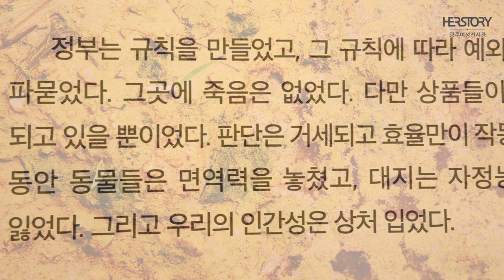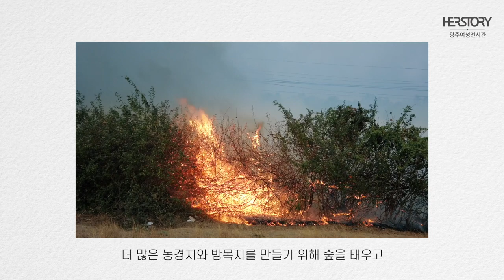[광주여성전시관] 기후위기 시리즈 《우리는 어디에서 와서 어디로 가는가: 삶의 터전》 전시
이번 전시는 광주여성전시관 기후위기 시리즈의 첫 번째 주제 '삶의 터전'으로 성장 중심, 자본주의 방식과 이상기후로 인한 각종 병충해와 전염병, 그에 따른 바이러스의 증가와 총체적으로 불안정한 삶 속에서 하루하루를 살아가는 여성들과 그들의 땅 즉, 삶의 터전에 대한 이야기에 조명하고자 합니다.
아울러 살처분 매몰지를 2년 이상 추적하고 기록한 이야기, 생명의 가치보다 경제성이나 합리성이 우선시 되는 냉혹함과 살처분이 우리에게 남긴 상처와 치유의 이야기를 가장 활발하게 활동하고 있는 동시대 여성작가 2인의 눈으로 바라보고자 합니다.

참여 작가
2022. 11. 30. ~ 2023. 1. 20. 정유승 작가
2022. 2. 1. ~ 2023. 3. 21. 문선희 작가